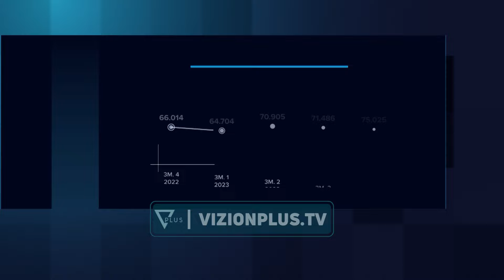Paga mestare u rrit me 13.7 %, këtë viti qeveria synon ta çojë në 900 euro në muaj - Vizion Plus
Paga mesatare bruto në Shqipëri në fund të vitit 2023 arriti në 75 mijë lekë në muaj nga 66 mijë që ishte në fund të 2022. E thënë ndryshe, në krahasim me vitin 2022, rritja është 13 .7 %

Të dhënat nga instituti i statistikave evidentojnë se sektori publik është ai që ka udhëhequr rritjen e pagave. Në shtet pagat janë rritur mesatarisht me 13 mijë lekë në muaj, ndërsa në sektorin privat rritja ka qenë më e kufizuar, mesatarisht me 7300 lekë.

Kjo rritje dyshifrore e pagës mesatare vjen si pasojë e reformës së paralajmëruar nga qeveria për ta bërë në 2024 pagën mesatare në shkallë vendi në 900 euro.

Duke ju referuar të dhënave nga INSTAT, aktivitetet më të paguara vijojnë të jenë në sektorin financiarë, komunikim, e ndjekur arsim /shëndetësi e më pas nga aktivitet e pasurive të patundshme. Ky i fundit reflekton dhe bumin e lejeve të ndërtimit dhe shit-blerje pasurive të patundshme në zonat urbane por edhe në ato bregdetare.

Ndërkohë paga më e ulët mbetet në sektorin e bujqësisë me 49 mijë lekë në muaj.  Të dhënat e institutit të statistikave flasin për një rritje page në të gjitha aktivitetet. Ky fakt lidhet edhe me krizën më të madhe që po kalon tregun i punës që është mungesa e fuqisë punëtore. Qeveria pritet të rrisë më tej pagat në sektorin publik gjatë këtij viti.

Ndërkohë që pritshmëritë e biznesit janë që rritja e pagave do të vijojë edhe gjatë 2024, duke u përqendruar më së shumti në profesione të veçanta ku ka mungesë specialistësh./vizionplus.tv